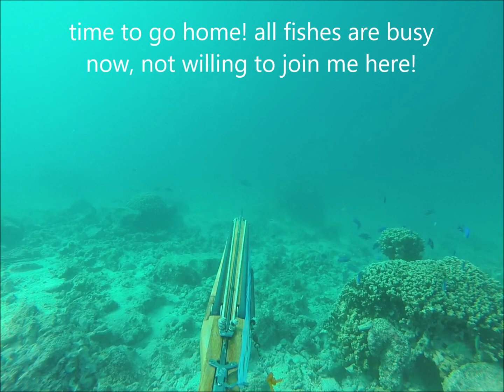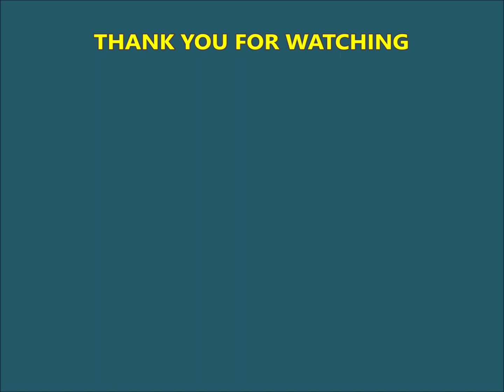Daytime Spearfishing || KAPAG ANG MALAS AT SUWERTE NANGYAYARI SA ISANG PAGKAKATAON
Solo Spearfishing in a shallow reef, with mixed occurrences of failures and hit shots, enjoy watching the video, please hit the "LIKE" button for your support, SUBSCRIBE to the channel, click down the notification Bell then press "ALL" so you'll always become updated on any future upload.